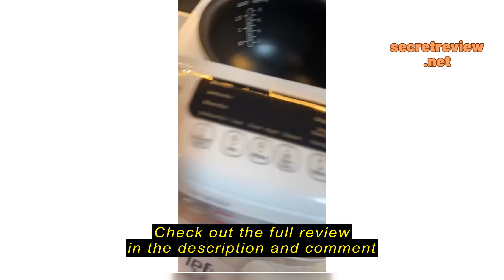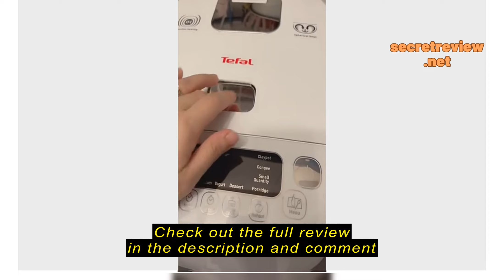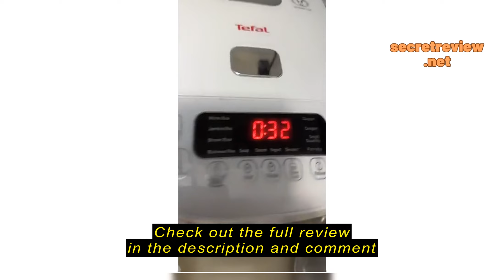Review Tefal Induction Fuzzy Logic Rice Cooker 1.5L - RK808A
Tefal Induction Fuzzy Logic Rice Cooker 1.5L - RK808A